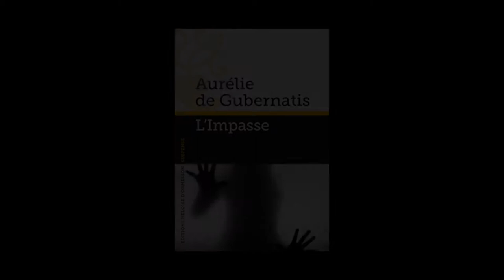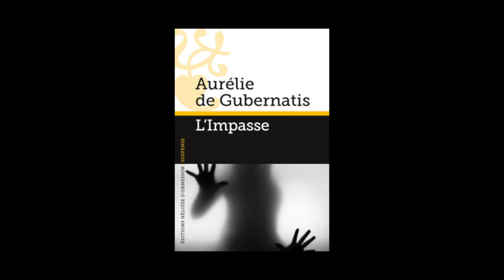Héloïse d'Ormesson présente sa collection Suspense